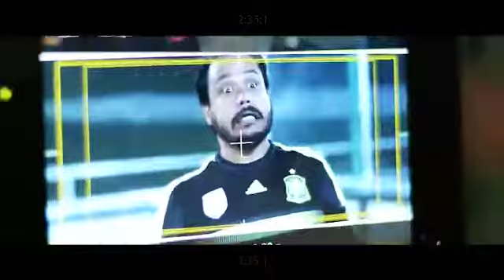BTS ¿ Dónde Está la Cigüeña?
La nueva producción del cine hondureño bajo la dirección del cineasta Abraham Espinoza, agradezco la oportunidad de realizar mi sueño de participar en una película.